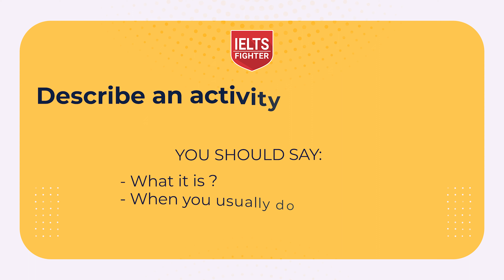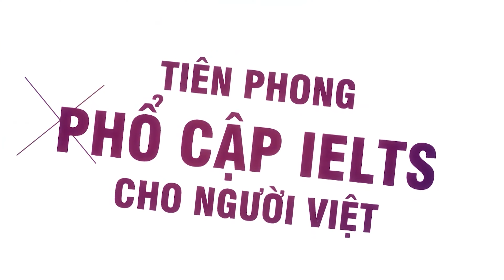Mocktest IELTS Speaking band 6.5 - Đề mới nhất| IELTS FIGHTER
Cùng tham khảo bài test với thầy trò IELTS Fighter  513 Điện Biên Phủ, Quận Bình Thạnh, HCM nhé.
Ngoài ra, để cùng tham gia test thử, bạn có thể đkí tại 60 cơ sở toàn quốc của chúng mình nhé
Hẹn gặp các bạn ở IELTS Fighter nhé.

► HÀ NỘI
► ĐỒNG NAI
► BÌNH DƯƠNG
★ 9-11 đường Yersin, TP. Thủ Dầu Một
► NGHỆ AN
★ 74 Đường Hermann, P. Hưng Phúc, TP. Vinh
► ĐÀ NẴNG
► HẢI PHÒNG
► BẮC NINH
► QUẢNG NINH
► THANH HÓA
► HÀ TĨNH
► KHÁNH HÒA
★55 đường 23/10 Nha Trang, Nha Trang.
► VŨNG TÀU
57 Lê Hồng Phong, TP Vũng Tàu
► HUẾ
07 Nguyễn Huệ, phường Vĩnh Ninh, TP Huế